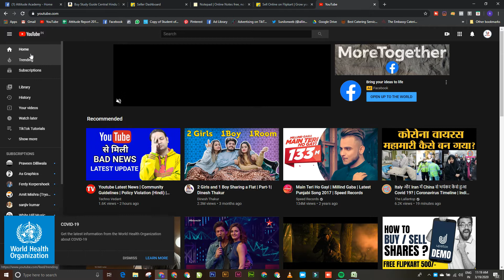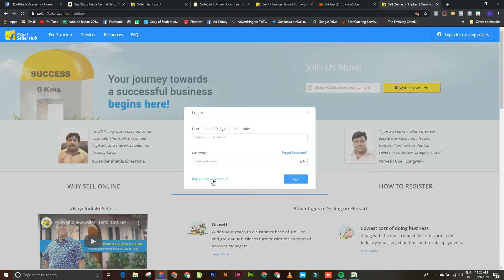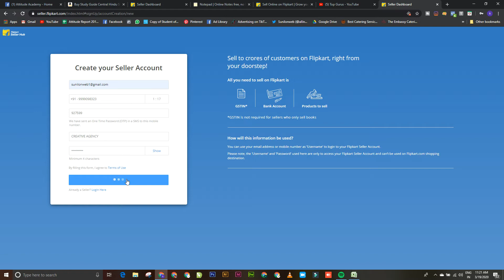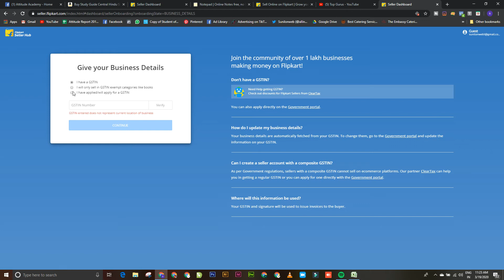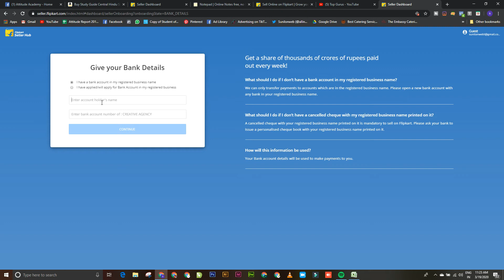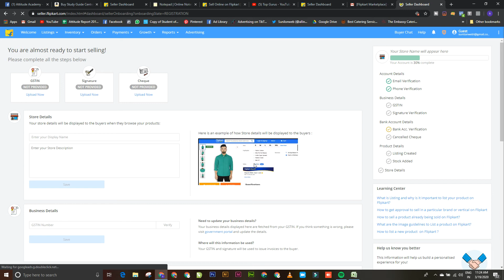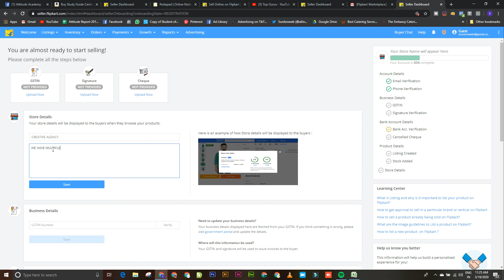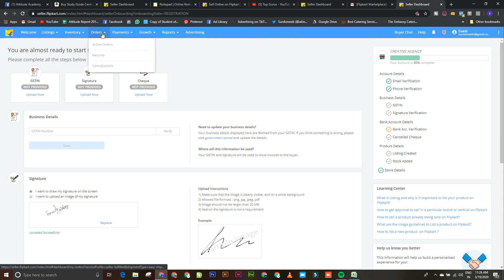Sell On Flipkart | flipkart seller registration without gst | flipkart seller registration process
You need just 3 things to become a Flipkart Seller. All you need is a minimum of 1 unique product to start selling on Flipkart. You are required to furnish the details of your GSTIN to sell your products online. A copy of the cancelled cheque of your bank account is mandatory of registering.

1. How can I register for flipkart seller account?
Register yourself at seller.flipkart.com. List your products under specific product categories. Once an order is received, pack the product and mark it as 'Ready to Dispatch'. Our logistics partner will pick up the product and deliver it to the customer.

2.Is selling on Flipkart profitable?
Yes, it can not only be profitable, but you can build a fortune by selling on marketplaces like Flipkart and Amazon provided you do the things right way. Though the number of successful sellers on different marketplaces is quite low but there are reasons for that.

3.Can I sell on Flipkart without GST?
You can sell online through an aggregator's site, like Amazon or Flipkart: in this case you do not require a GST number till turnover of 20 lakh rupees. ... An e-commerce operator is not eligible to the Rs 20 lakh exemption [-section 24(x) of the CGST Act] and is required to take a GST number as soon as he begins business.

4.Can I sell unbranded items on Flipkart?
Flipkart audits each seller before bringing it on board by checking capabilities and quality of offerings. It is building a system to predict seller behaviour. Higher than acceptable faults will result in action to protect consumer interests. "There is no reason why unbranded products cannot sell online.